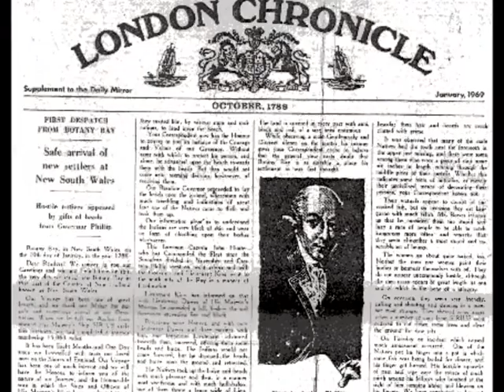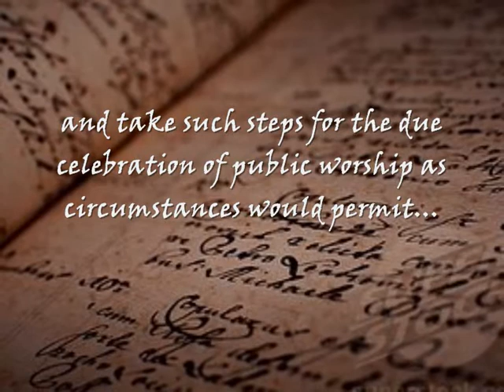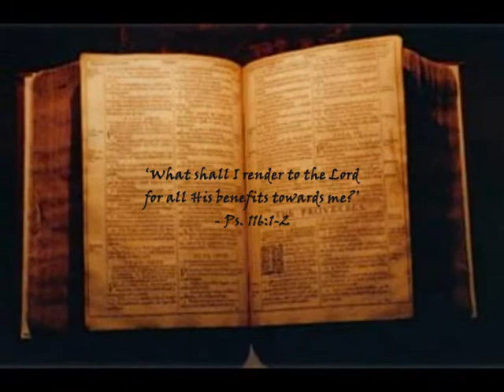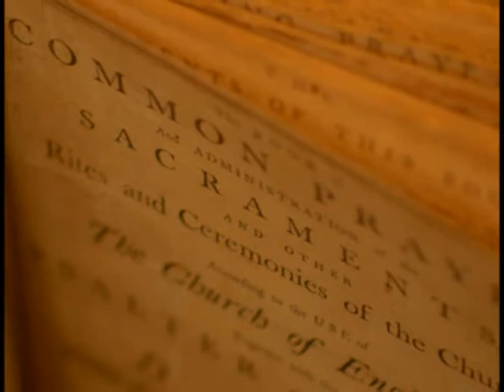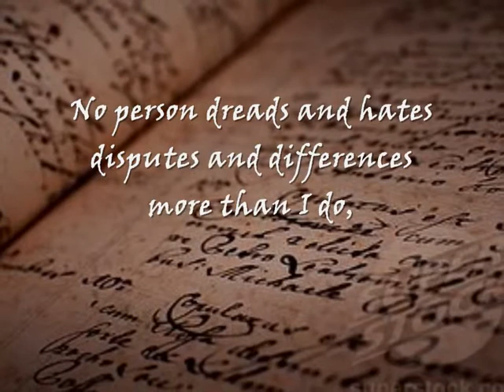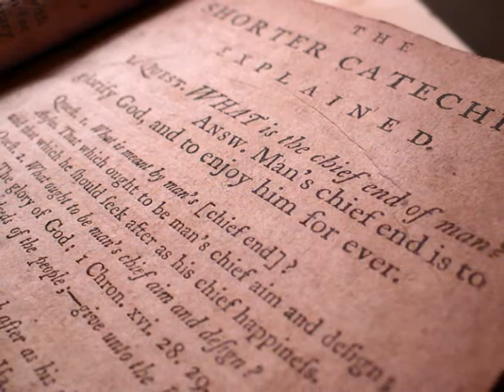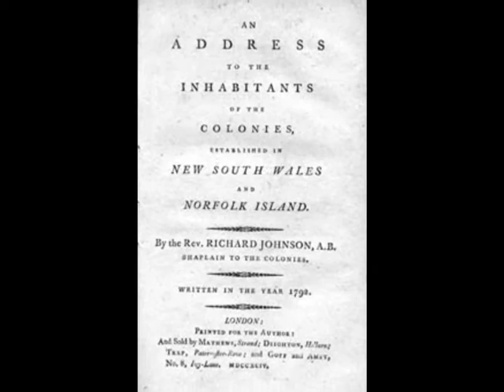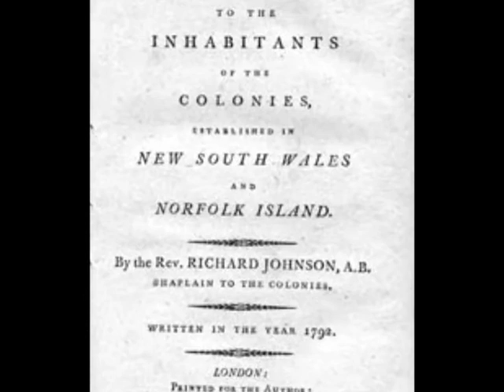Richard Johnson - Australia's First Chaplain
A short summary of Australia's First Chaplain: Richard Johnson (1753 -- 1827) for CH301i